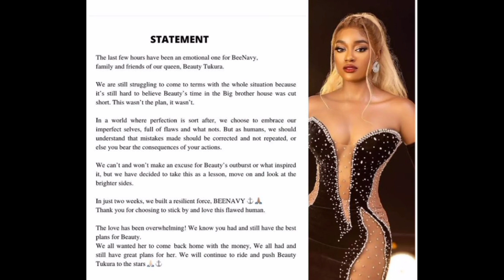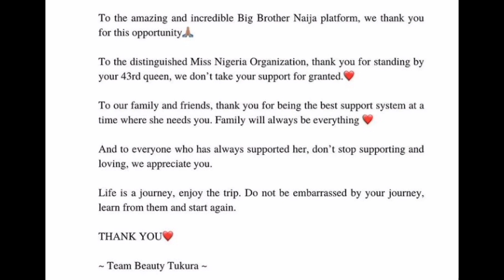Beauty Secrets Expösed By Nigerian Bar Association- She Not A Lawyer 😳Beauty Team Apologize Publicly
Big Brother Naija Season 7 show is finally here. The annual big Reality TV Show is set to start on Saturday 23rd of July 2022 and this season 7 promises to be more fun filled, interesting and dramatic than the previous seasons. The 10 weeks long Reality TV program will be shown on DStv and GOtv as the new housemates have been carefully selected from different tribes.

Ebuka Uchendu is still the host of the show. One exciting news is that Biggie brought back Ninjas to the show.

beauty takura

2022 BBNAIJA HOUSEMATES:
Groovy, Ilebaye, Beauty, Phyna, Amaka, bella, sheggz, dotun, Christy O, Bryann, kess, chi chi, Pharmsavi, adekunle,

2022 BBNAIJA S7 SHIPS:
bella and sheggz
doyin and cyph
beauty and groovy
Khalid and daniella

ALSO GET TRENDING GISTS ABOUT👇
bbnaija reunion
bbn 2022
big brother naija reunion 2022
big brother naija season 7 live stream
big brother naija 2021 live
trending videos
reunion big brother naija
SYE reunion
bbnaija starting now
big brother naija season 7 live
bbnaija level up
bbnaija season 7 new ships
bbnaija 2022
Maria bbnaija
daniella and beauty
sheggz and bella
bbnaija level up first pool party
jacuzzi party
pool party